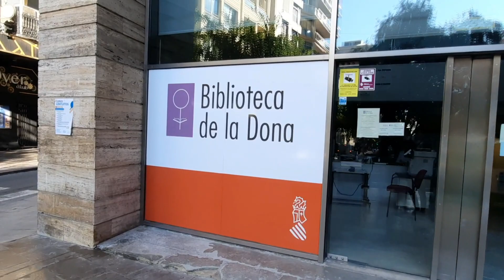Centro de Alicante: un barrio de ocio o para vivir?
Centro de Alicante, un barrio con muchisimo movimiento y ocio, hosteleria, tiendas y cafeterias. Cuanto cuesta vivir en pleno centro de la ciudad, merece la pena? Bienvenidos al barrio centro de Alicante!